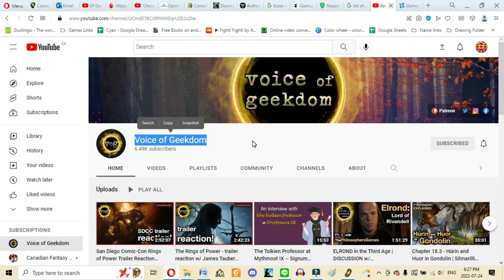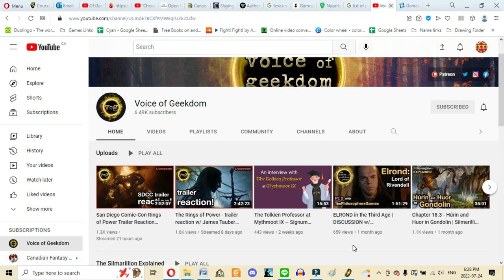First Time Playing Lord of the Rings Online (LOTRO): Voice of Geekdom Channel Plug & Weathertop